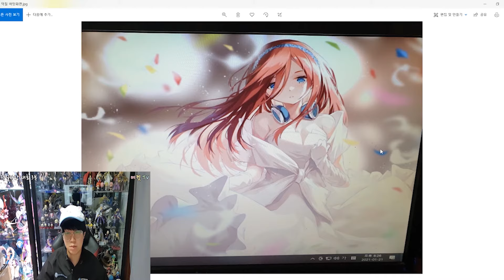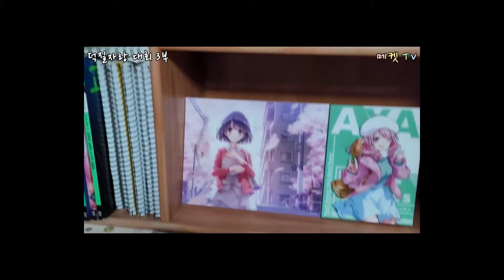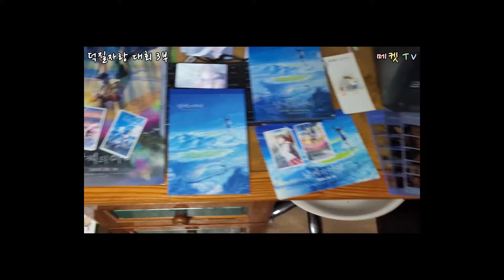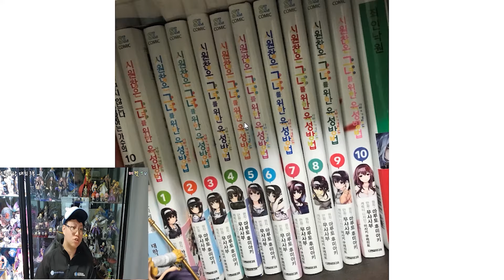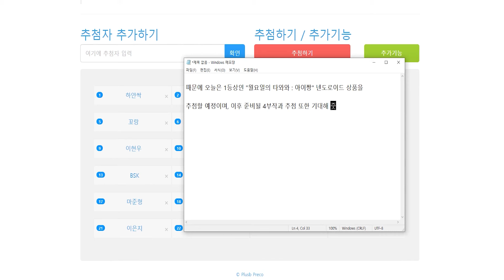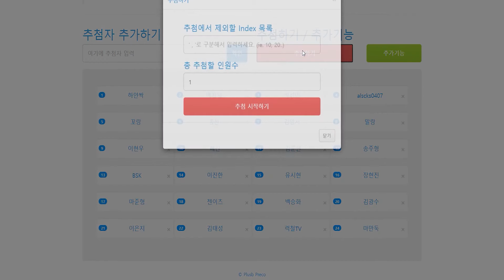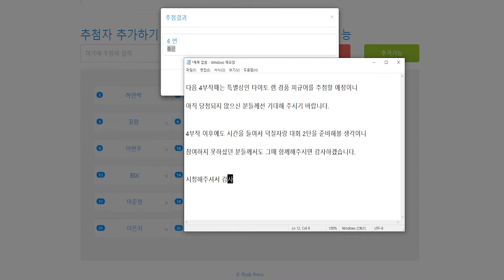(덕질자랑 대회 3부) 남자의 로망이 한대모였다!? 귀멸의 칼날 부터 원피스에 로봇 피규어 까지!!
너무 오랫동안 기다리셨습니다~!! 덕질자랑 대회 3부 지금 시작합니다~!!

 미소녀 피규어 리뷰 채널 : 메켓TV